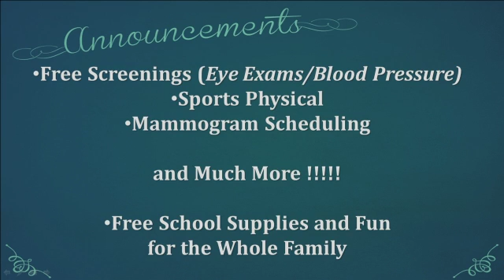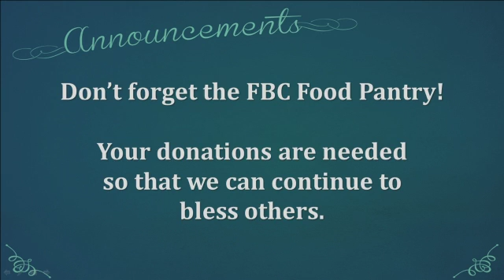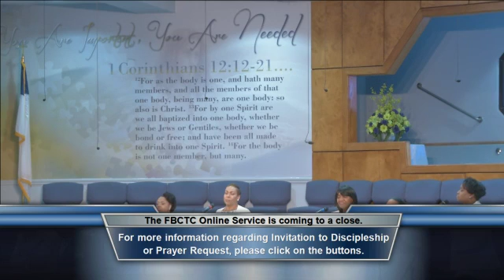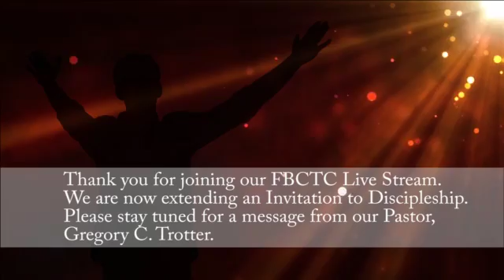"Picked Out For a Blessing" 8am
Rev. Gregory C. Trotter - 8am - St John 9:1-3